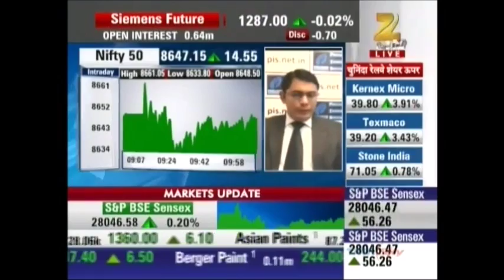Ashish Kelkar, Technical Analyst, Precision Investment Services on Zee Businss on 24th Aug 2016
Ashish Kelkar, Technical Analyst, Precision Investment Services giving his view on Uniphos Enterprises Limited & Target Achieved in Same.